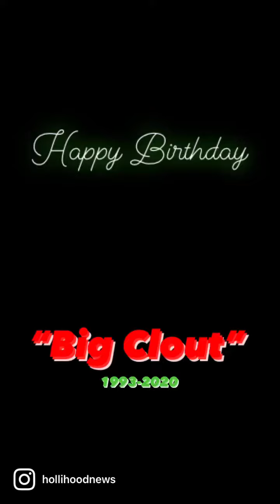Happy Birthday “BIG CLOUT”🙏🏿❤️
"Carlton D. Weekly" 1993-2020 RIP🙏🏾♥️